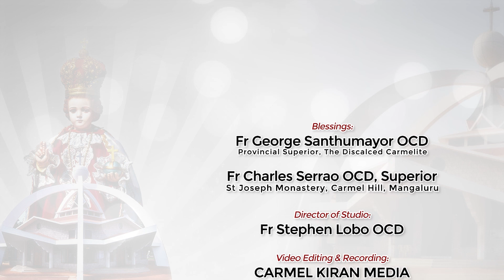ಸೊಸ್ಣಿಕಾಯ್ ಆಸ್‌ಲ್ಲೆಕಡೆ ಮೋಗ್, ಮೋಗ್ ಆಸ್‌ಲ್ಲೆಕಡೆ ದೇವ್